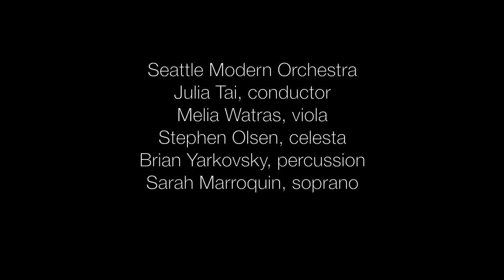Morton Feldman: Rothko Chapel; Melia Watras, viola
Morton Feldman's Rothko Chapel performed by the Seattle Modern Orchestra, Julia Tai (conductor), Melia Watras (viola), Stephen Olsen (celesta), Brian Yarkovsky (percussion) and Sarah Marroquin (soprano). Recorded live at the Chapel Performance Space, Seattle, WA on May 19, 2012. Videography by Bill Mohn and Matt Holmes.